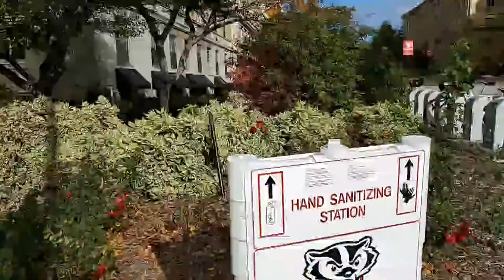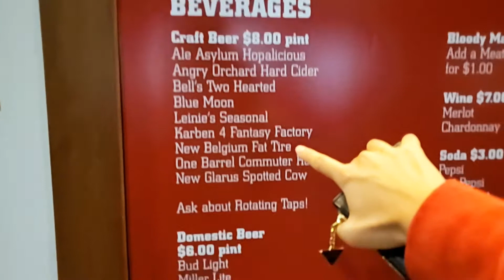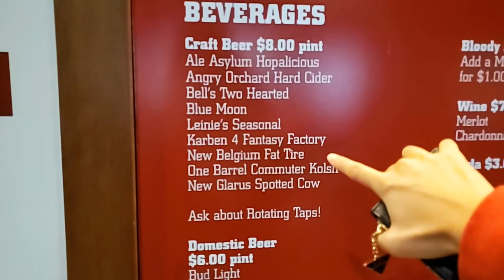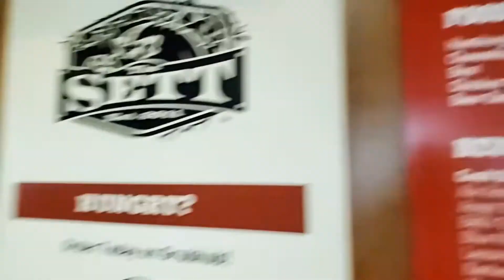[FULL] First Badger Football Game | 대학교 미식 축구 경기 다시보기